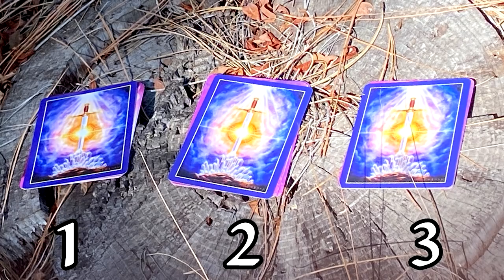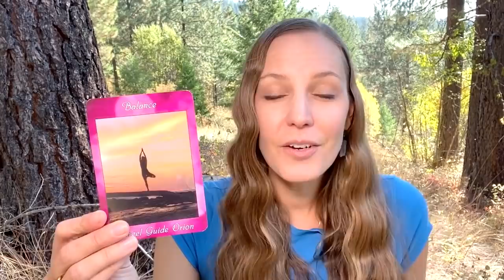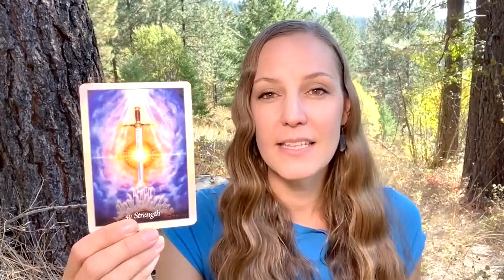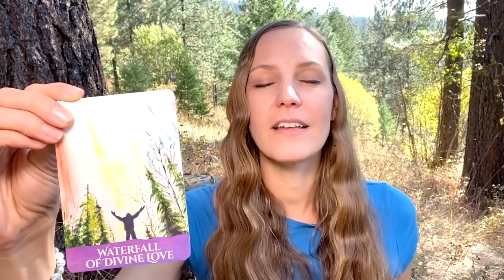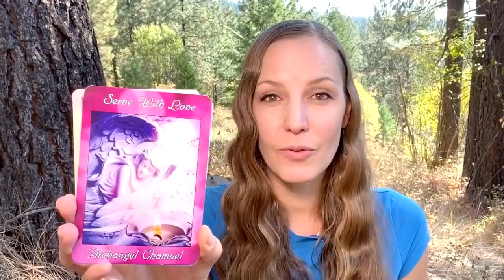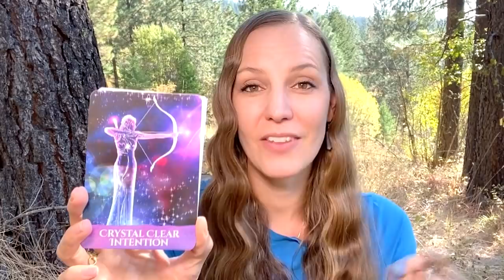What You Need to Know Right NOW - Pick A Card! 💜✨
Hear the message from Spirit you need to here now! ... Pick A Card to find out what your message is!

Select card 1, 2, or 3 to listen to the Angel Card Reading meant for you in this Free Pick A Card Reading...

First step... PICK A CARD (or watch all the readings) 🔮☀️💜✨!

Once you've picked your card, you can skip ahead to the timestamp below where I share the message Spirit wants to communicate with you now!

TIMESTAMPS

✨0:57 - Pick A Card ✨
✨1:16 - Card Number 1 ✨
✨5:44 - Card Number 2✨
✨09:18 -Card Number 3 ✨

Then... If you're still wanting more...

Learn how to cut cords that may be draining your energy

3 decks of Oracle Cards for this Intuitive Reading, they are:

1. Ascension Angel Cards

2. Oracle of the Angels

Note, as an Amazon Associate, I earn a small amount from qualifying purchases if you purchase Oracle Cards through the links above at no extra cost to you as a buyer.